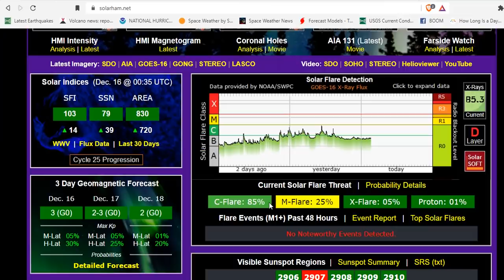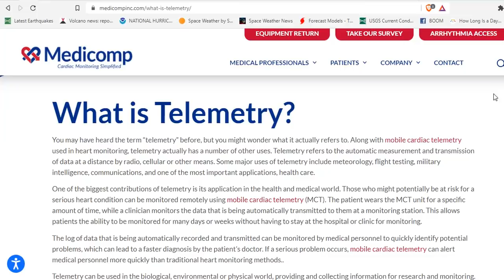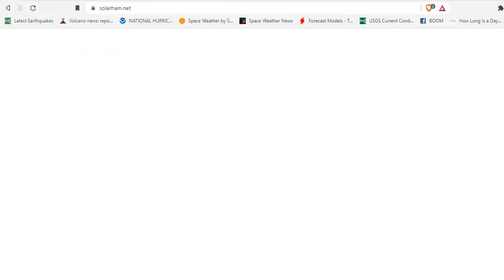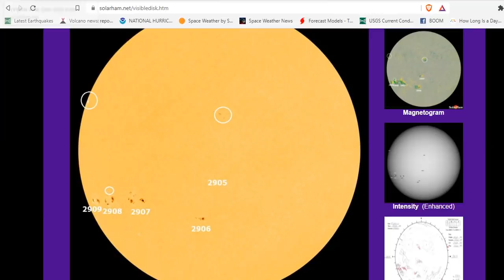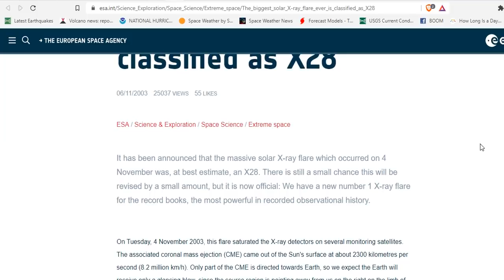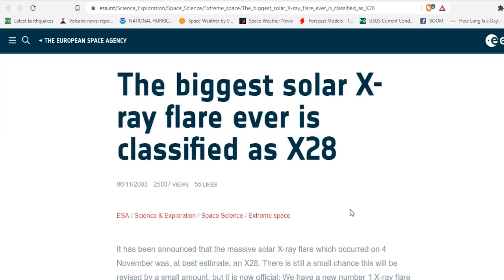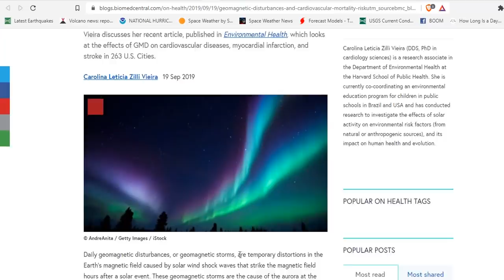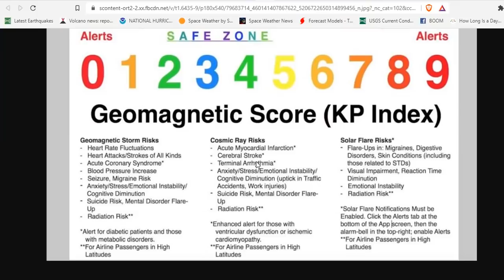Solar Activity Is Getting Interesting! - Sunspot Size Explained - X28 Largest Flare Ever Recorded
And just like that, solar activity is getting interesting again. A number of fairly large sunspot regions are currently located in the southeast quadrant, including AR 2907. This region has a Beta-Gamma-Delta-Delta magnetic configuration and produced a number of minor C-Class flares. The largest of these was a C8.1 at 10:44 UTC (Dec 15). There will be an increased chance for an isolated moderate M-Flare during the next 24 hours.
Nov 4. 2003 X28 sunspots
Geomagnetic Storms and their Influence on the Human Brain Functional State

Bitcoin: 17NV3vtcQhRnsRnjckCcYkKVEUcnirKQ62